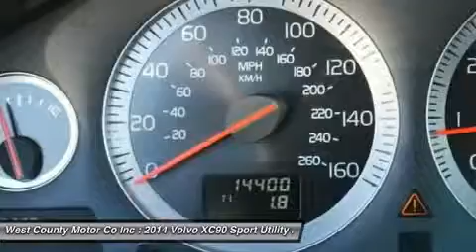2014 VOLVO XC90 Manchester, MO P2027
2014 VOLVO XC90 Manchester, MO
Stock# P2027

Looking for the right car? Today could be your lucky day. With 14400 miles, this Crystal White Pearl, 2014 Volvo XC90 equipped with Automatic transmission could be yours. Request more information and set up a test drive right away.